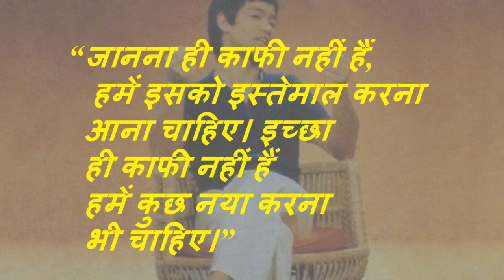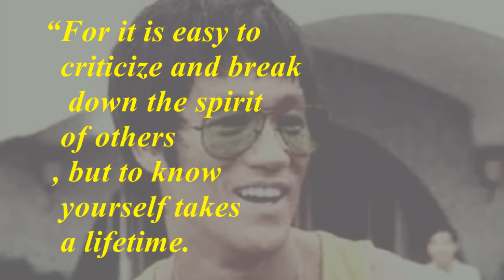ब्रूस ली के इंस्पायरिंग थॉट्स Bruce Lee Quotes In Hindi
Welcome
A YouTube channel where you will get to see SCIENCE, TECHNOLOGY, EDUCATION  and all kinds of FACTS videos

 I used in my video all resource like pictures , GIFs or video form Google or any other helpful site which help us to explain our video nicely and deeply so I credit to my all work to Google or any other sites .. yes  I used any other's content then I will definitely credit but only for explaine hope you creators forget me and spacel thanks to him thanks .so much.

› free-sound-effects